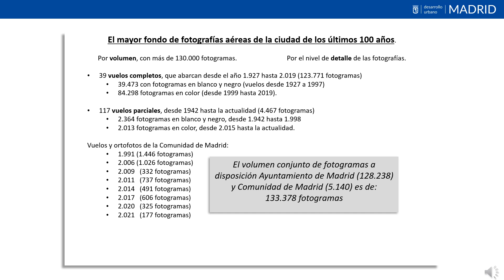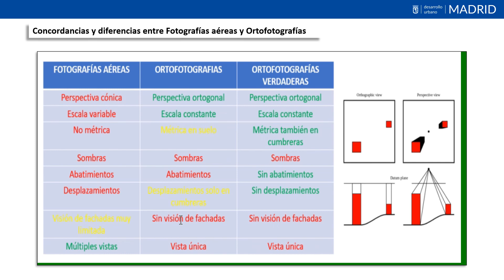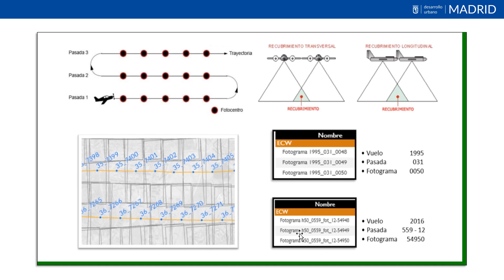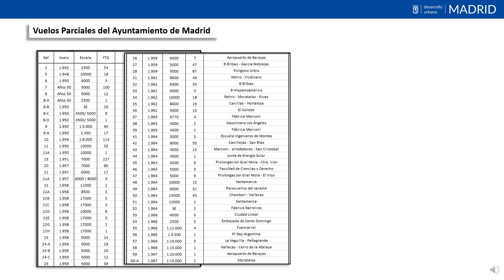Descripción de fondos. Consulta de fotografías aéreas y ortofotos. II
Descripción detallada del archivo fotogramétrico. Fotografías aéreas, ortofotografías convencionales y verdaderas, cuándo utilizar cada una, relación de vuelos, etc.